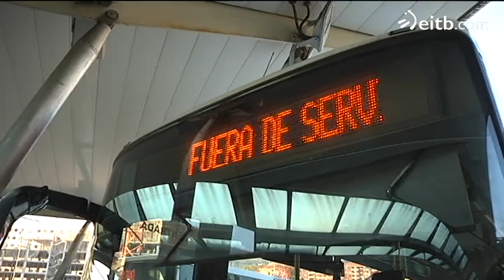Huelga de Bizkaibus: El 100% de la plantilla secunda los paros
Huelga de Bizkaibus: El 100% de la plantilla secunda los paros. El 100% de los trabajadores de  Bizkaibus convocados han secundado el primero de los paros de dos horas convocados en los tres turnos de trabajo.